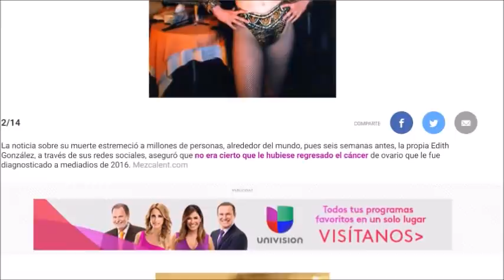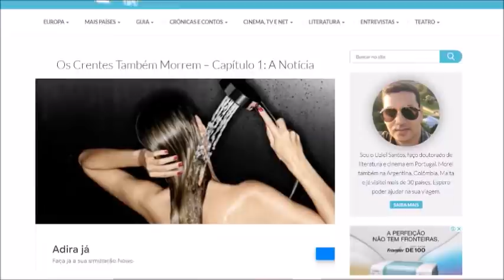EDITH GONZÁLEZ: COMO DESCOBRIU E ENFRENTOU O CÂNCER, SEUS ÚLTIMOS DIAS E ÚLTIMAS NOVELAS 😭Uzi Por Aí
Edith González, atriz de tantas novelas mexicanas, travou uma verdadeira batalha contra o câncer, mas não resistiu. Neste vídeo, mostraremos todo o processo que ela passou entre melhora e piora da doença, suas últimas novelas, e detalhes desse processo tão doloroso.